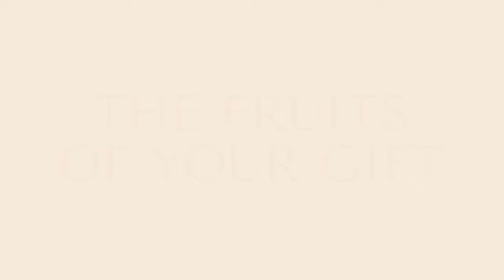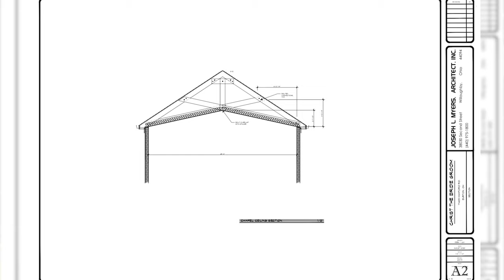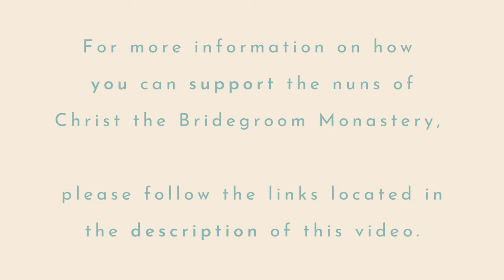Virtual Bridegroom's Banquet 2020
Welcome to Christ the Bridegroom Monastery’s Virtual Bridegroom’s Banquet 2020!

We are so glad you could join us this evening, even virtually!  We hope that you enjoy this virtual event, knowing how much we wish we could be with you in person!  We are blessed to have a matching funds donor who will match donations for this year’s event up to $100,000!

The video references the following two ways you can make a donation tonight that will be doubled:

2. To make a One Time Gift or Monthly Pledge via Cash, Check or Money Order that will be included towards our matching funds gift, please fill out this form tonight to let us know of your desire to donate:

Thank you so much for your support!  We are so grateful!